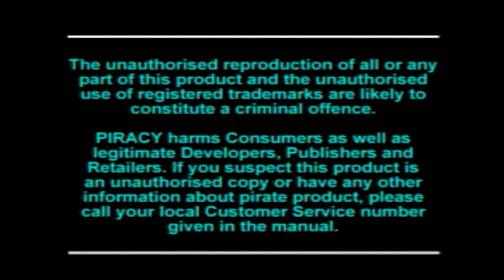Highly Recommended:Episode 252,Dragon Ball Z Ultimate Battle 22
The game's not great,but the soundtrack kicks all the dragon balls!

The Game:Played on the PS1